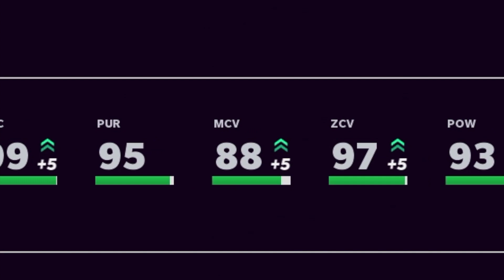BILLS THEME TEAM GETS 2 HUGE UPGRADES!! CAMPUS HEROES MILLOY & MOORE [MADDEN 21]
Playoff Promo Tomorrow!!